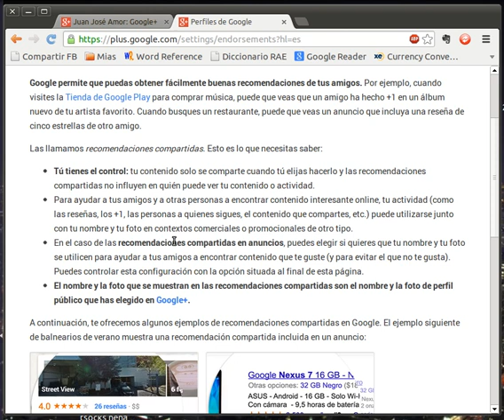Desactivar uso de foto y nombre en publicidad de Google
Desactivar insercion de foto y nombre de Google+ en publicidad